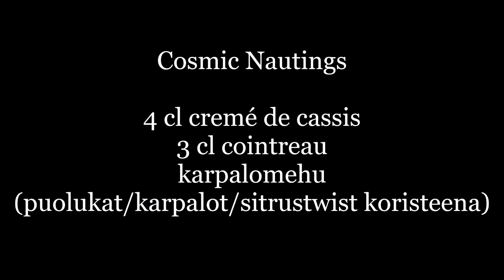Kuinka: Cosmic Nautings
Lukijareseptillä sunnuntaipäivään! Kosmista Nautintoa eli tie-ten-kin Cosmic Nautings!

Kyseessä on semi-lyhyt makeahko cocktail, jossa voimakas happamuus jälkimaussa. Suosittelen hieman normi OF/On the rocks - lasia suurempaa versiota.

Cosmic Nautings

4 cl cremé de cassis
3 cl cointreau
karpalomehu
(puolukat/karpalot/sitrustwist koristeena)

Rakenna jäillä täytettyyn lasiin ja koristele.

Liköörien määrästä huolimatta hyvä kombo. Lopussa tuo happamuus tulee kyllä selkeäsi kitalakeen :D